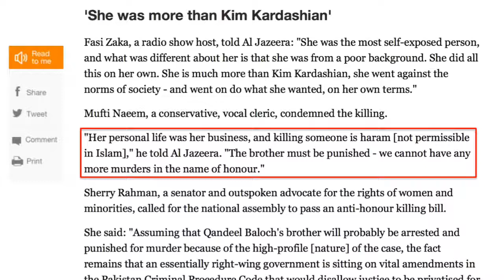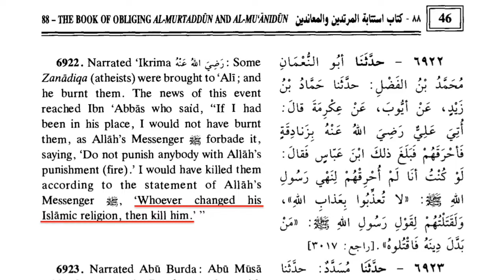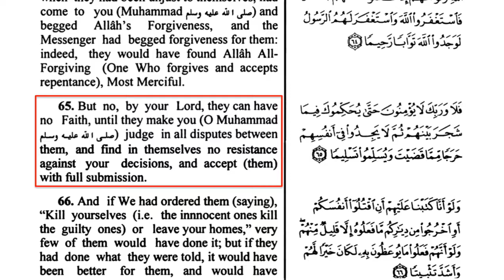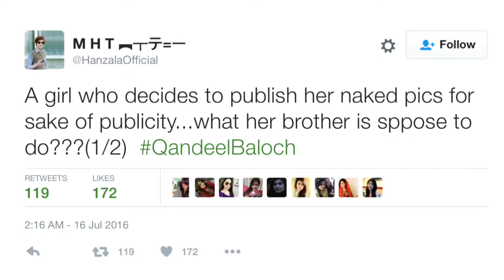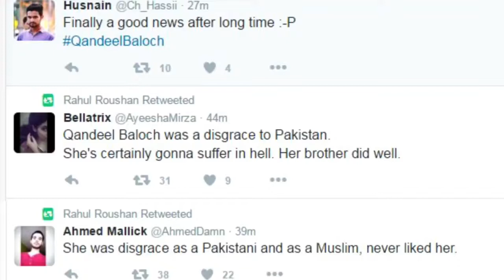The Islamic "Honor" Killing of Qandeel Baloch | David Wood